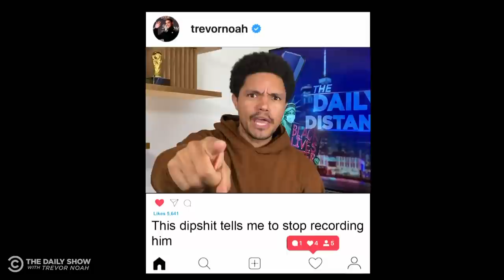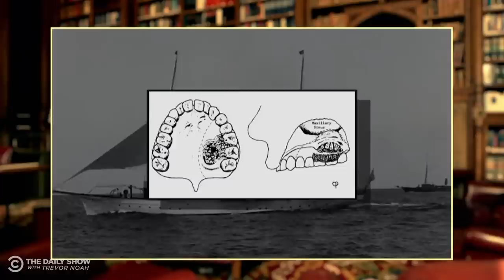Presidential Health - If You Don’t Know, Now You Know | The Daily Social Distancing Show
Why don’t we know much about President Trump’s health? Many U.S. presidents, from Woodrow Wilson to Grover Cleveland to FDR, hid their illnesses from the public.

To honor Justice Ruth Bader Ginsburg and her legacy, please donate to the ACLU and the ACLU Women’s Rights Project